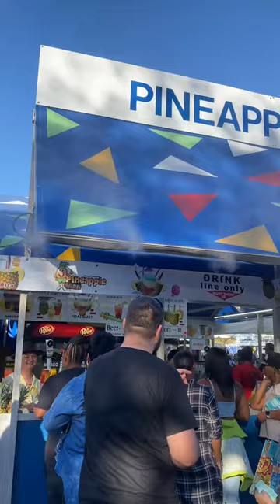Trying a blue Hawaiian slush in a pineapple